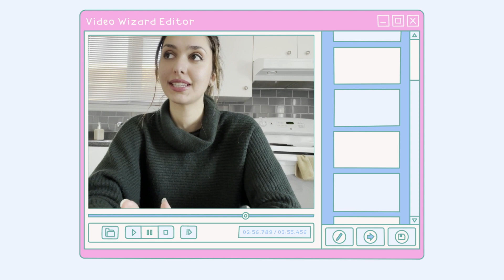On achète une voiture au Québec ! (comment trouver, l'entretien, l'assurance)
Allô 🙂

Tellement hâte d'avoir cette voiture pour te partager + de visites et d'évasion 💙

Quelques infos sur moi :
- cela fait 1 an que je voyage et 2 mois que je vis à Montréal
- j'aime découvrir le monde et j'apprends à me connaître le plus possible